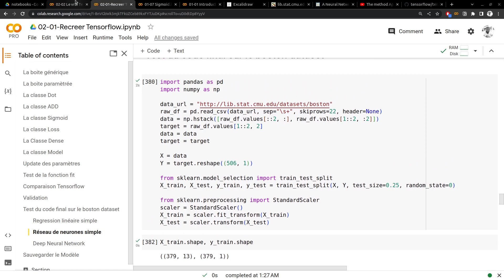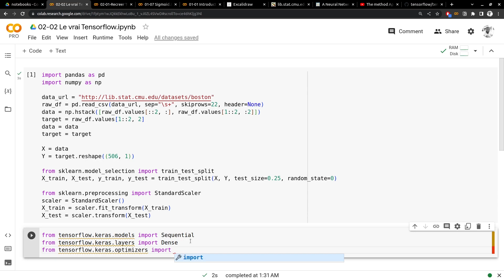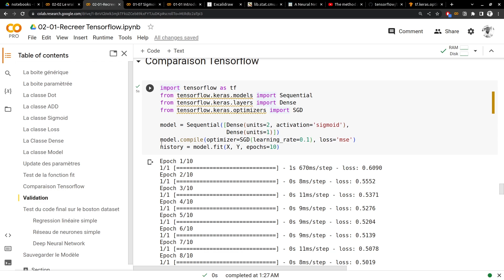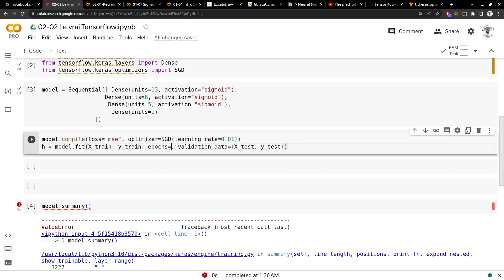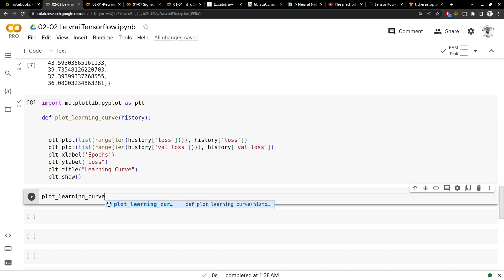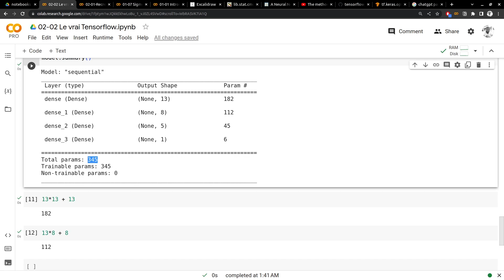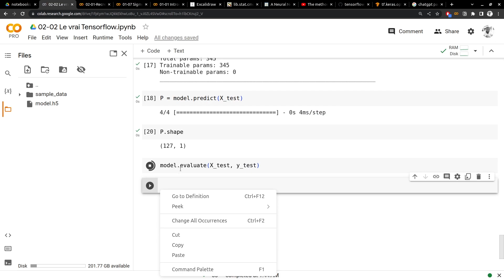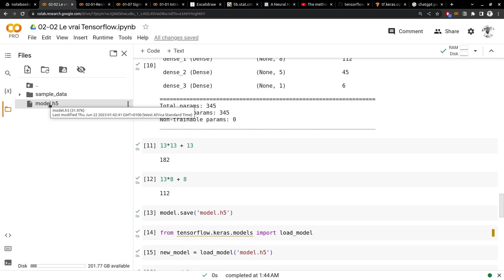Vidéo 68/160 - A la Découverte du Vrai Tensorflow